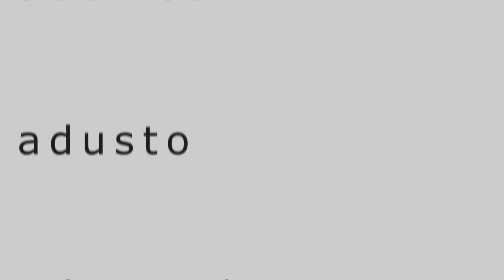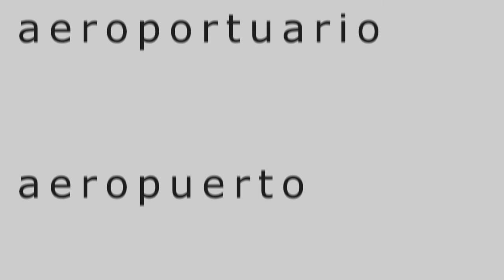Listen Spanish Words: A06 [adoptar .. afeitado ]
adoptar adoptivo adoquín adoquinado adoquinar adorable adoración adorador adormecer adormecimiento adormidera adormilarse adornado adornar adorno adoro adosado adquirir adquisición adrede adrenalina adrenérgico Adrián adriático adscribir adscripción adscrito adsl adsorbente adsorber adsorción aduana aduanero adueñarse adulación adulador adular adulta adulteración adulterante adulterar adulterio adúltero adulto adultos adusto advenedizo advenir adventista adverbial adverbio adversario adverso advertencia advertir adviento adyacente adyuvante aéreo aeróbico aerodinámico aeródromo aeroespacial aerofagia aerofobia aerolínea aerolito aeromodelismo aeromodelo aeronáutica aeronáutico aeronaval aeronave aeronavegación aeroplano aeroportuario aeropuerto aerosol aerostático aerostato afabilidad afable afablemente afamado afamar afán afanoso afasia afásico afear afección afeccionar afectar afectividad afectivo afecto afectuosamente afectuosidad afectuoso afeitado